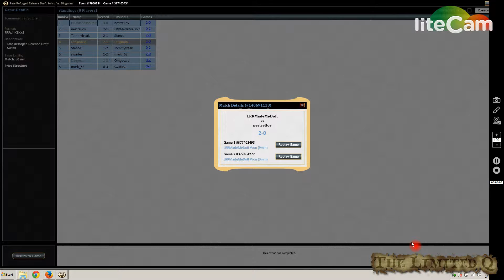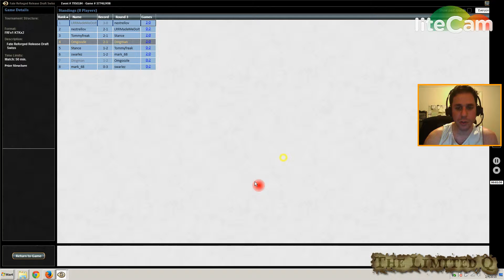The Limited Q - MTGO Magic Online: Fate Reforged Release Draft #4 - Jeskai Prowess - Winners Circle